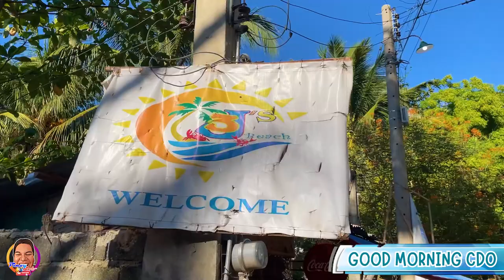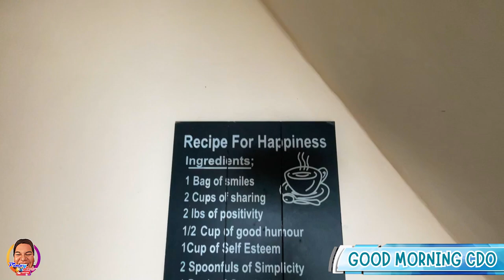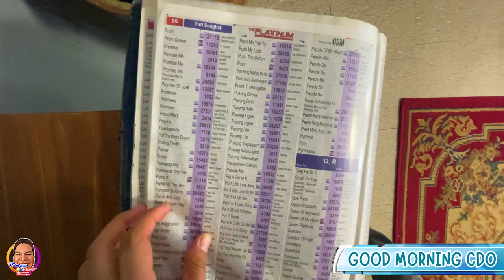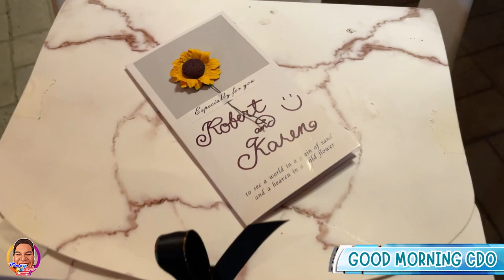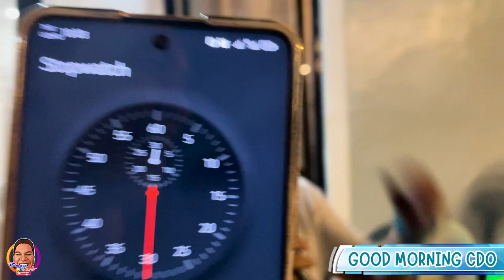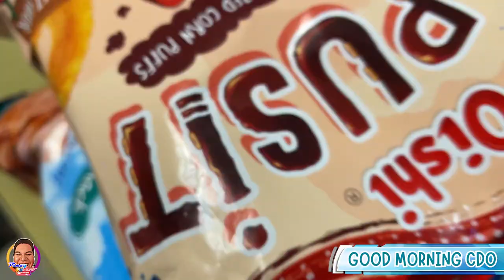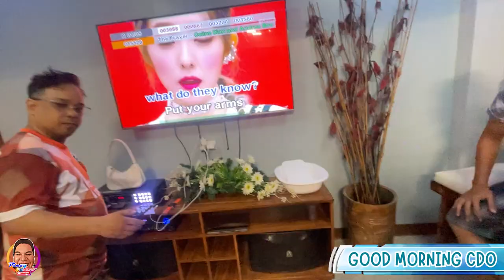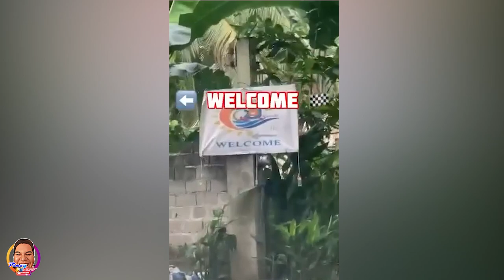PINOY ROB | GOOD MORNING CDO | 3J'S BEACH RESORT & TEAM BONDING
We had a great time spending and bonding with the team at this resort ^_^

!!Resort Navigation Guide is at the end of the Video!!

Want to spend some time with your family and friends while you relax and feel the breeze of the sea? 3J’s Beach is an exclusive resort where you can rent the whole place for yourselves. Have fun and enjoy the exclusivity!
Soak up the sun, relax, and unwind!
Come and Stay with us!
Experience the Sunrise and all the fun inside this Resort!
Located at
Zone 8, Lower Seaside, Bulua, Cagayan de Oro City